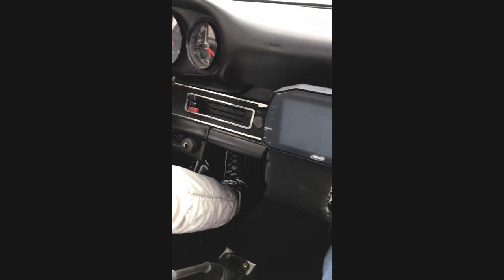Aircooled VW PORSCHE heel & toe compilation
MT showing off his heel & toe skills